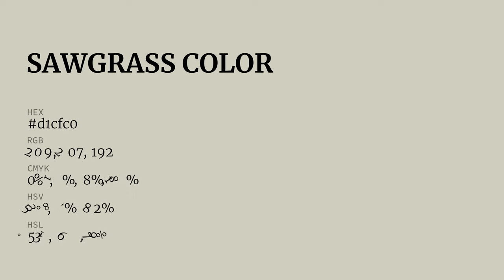Sawgrass color d1cfc0 hex color - Green color - Cool color d1cfc0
What color is Sawgrass ? d1cfc0 hex color - Green color - Cool color d1cfc0

Hex d1cfc0 Color Code is also known as Sawgrass color.

Hex d1cfc0 Color code in RGB color code model is created after adding 81.96% red color, 81.18% green color and 75.29% blue color.
Hex d1cfc0 Color code in CMYK color (process color) code model is generated after subtraction of 0% cyan, 0% magenta, 8% yellow and 18% black.